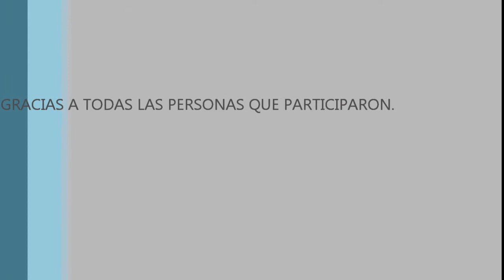LA GRAN PARA DE PERSONAJES 2013 (PREVIEW)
Un pequeño adelanto de mi video covertura del evento.